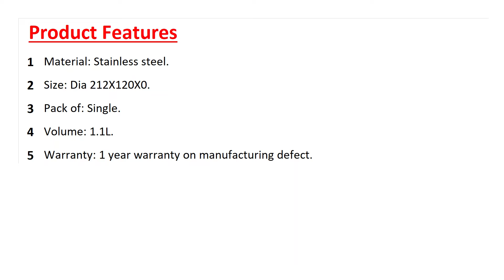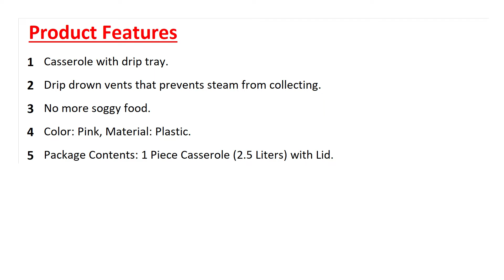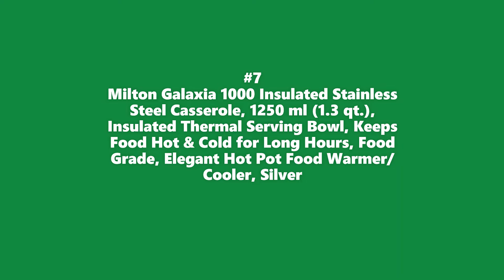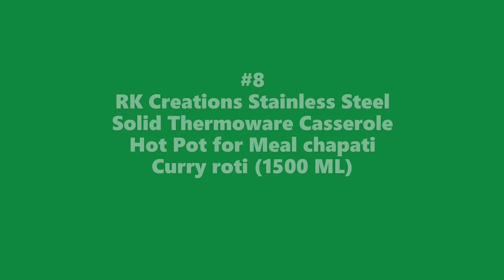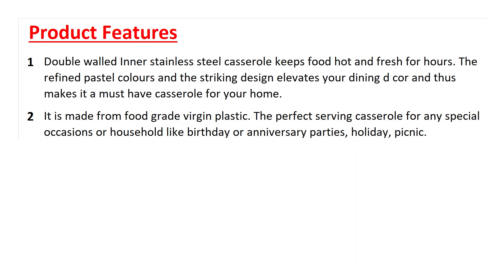10 Best Hot Box for Chapati in India 2022 | Buy Online | Reviews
Best Hot Box for Chapati to Buy Online in India::

1)  Milton Orchid 1500 Casserole, 1260 ml, Pink

2)  Borosil Insulated Roti Server, 1.1 L

3)  NanoNine Chapati Pot Double Wall Insulated Stainless Steel Serve Fresh Roti Casserole with Glass Lid, 1.25 L, 1 pc

4)  Cello Roti Plus Plastic Casserole with Lid, 2.5 Liters, Pink,Floral

5)  ASIAN Plastic Cosmos Inner Steel Striped Casserole (2.5 L, Orange), Standard (8931)

6)  Shop-Buy Stainless Steel Modern Thermo-ware Double Wall Insulated Hot Pot Casserole for Hot Meal, chapati, Curry, Roti (4500 ml)

7)  Milton Galaxia 1000 Insulated Stainless Steel Casserole, 1250 ml (1.3 qt.), Insulated Thermal Serving Bowl, Keeps Food Hot & Cold for Long Hours, Food Grade, Elegant Hot Pot Food Warmer/Cooler, Silver

8)  RK Creations Stainless Steel Solid Thermoware Casserole Hot Pot for Meal chapati Curry roti (1500 ML)

9)  Stainless Steel Casserole Double Wall Insulated Hot Pot for Hot Meal/Chapati/Curry/Roti, 3.5 Litre Black,Classic

10)  Milton Venice 1000 Insulated Inner Stainless Steel Casserole, 850 ml, Micro White | BPA Free | Food Grade | Easy to Carry | Easy to Store | Ideal For Chapatti | Roti | Curd Maker

This video is about the best Hot Box for Chapati available online to buy in India. We have analysed the products and created a list of the top products. Please purchase the products from the link given and support us.

🕜 𝗖𝗵𝗮𝗽𝘁𝗲𝗿𝘀
► 00:00 Introduction
► 00:11 Milton Orchid 1500 Casserole, 1260 ml, Pink
► 00:28 Borosil Insulated Roti Server, 1.1 L
► 00:46 NanoNine Chapati Pot Double Wall Insulated Stainless St
► 01:04 Cello Roti Plus Plastic Casserole with Lid, 2.5 Liters,
► 01:22 ASIAN Plastic Cosmos Inner Steel Striped Casserole , St
► 01:40 Shop Buy Stainless Steel Modern Thermo ware Double Wall
► 01:58 Milton Galaxia 1000 Insulated Stainless Steel Casserole
► 02:16 RK Creations Stainless Steel Solid Thermoware Casserole
► 02:34 Stainless Steel Casserole Double Wall Insulated Hot Pot
► 02:52 Milton Venice 1000 Insulated Inner Stainless Steel Cass
► 03:10 Summary